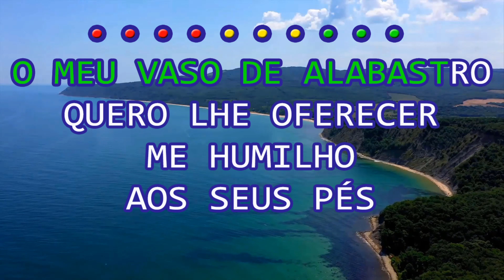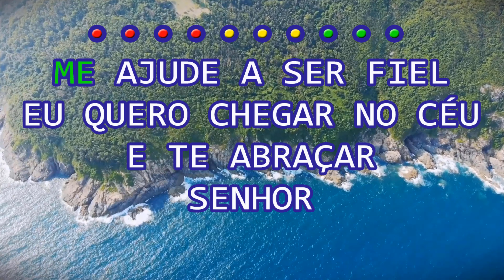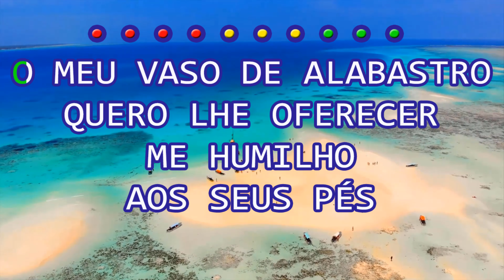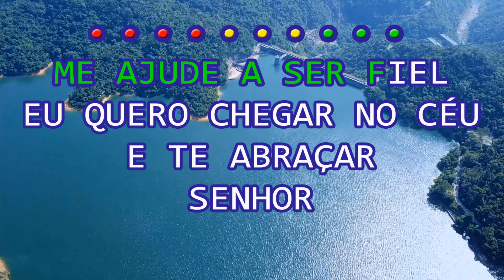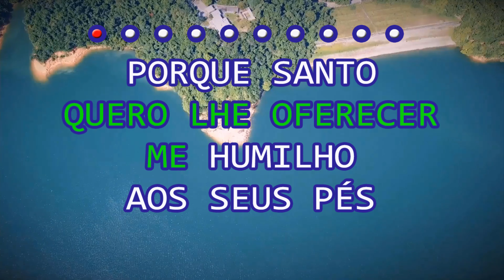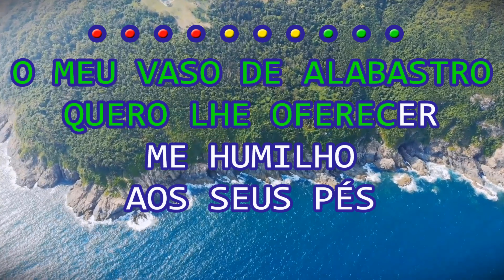Mara Lima | Vaso de Alabastro | Playback | karaokê | Oficial ®™✓ ( Atualizado )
🤳PLAYBACK'S EXCLUSIVOS🤳

7 ANOS DE PRODUÇÃO HMS GOSPEL MUSIC✔

✔ATUALIZAÇÃO SEMANAL✔

✔Vaso de Alabastro
Mara Lima

Pra te adorar, Senhor
Te dar o meu louvor
Quero me prostrar
Vou me derramar
Aos teus pés, Senhor

O meu vaso de alabastro
Quero lhe oferecer
Me humilho aos seus pés
Porque santo tu és
Vem meu louvor receber

Sou pequeno e tão falho
Não mereço teu amor
Mas eu sei que mesmo assim
O Senhor cuida de mim
Um tão pobre pecador

Purifica as minhas vestes
Com seu sangue remidor
Me ajude a ser fiel
Eu quero chegar no céu
E te abraçar, Senhor

Quero me prostrar
Vou me derramar

Quero me prostrar
Vou me derramar

Quero me prostrar
Vou me derramar

ONDE COMPARTILHAMOS OS PLAYBACKS NO GRUPO.